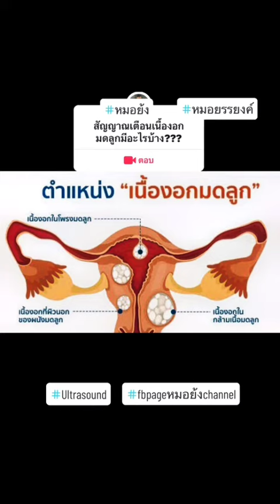myoma@DoctorYY Channel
@DoctorYY Channel DoctorYYchannel LineOA”หมอย้งChannelยรรยงค์”แตะลิงก์นี้นะ
หมอย้ง หมอย้งTikTok fbi หมอย้งChannel หมอยรรยงค์ หมอฝังเข็ม หมอทหาร แพทย์ทหาร แพทย์ แพทย์ทางเลือก แพทย์ฝังเข็ม สูตินรีแพทย์ หมอสูติ หมอทำคลอด หมอผ่าตัด โควิด รู้หรือไม่ รักสุขภาพ สู้โควิดกับหมอย้ง ข่าวต้องรู้สู้โควิด infertility กว่าจะมาเป็น หมอรู้หมอเรียนมา health wellness หมอ หมอเขียวแฟนคลับ หมอทีม แพทย์วิถีธรรม แพทย์แผนไทย แพทย์ที่ดีที่สุดคือตัวเราเอง แพทย์วิถีพุทธ แพทย์เวชศาสตร์ชะลอวัย ฉีดวัคซีน ติดเชื้อ ภูมิ ภูมิคุ้มกัน immune แนะนำ คำสอน บรรยาย channel line lines lineage youtube youtuber youtubechannel youtubers youtubevideo youtubevideos youtubeislife fb fblive fbi fba fbstatus fbs fbstory fbm fbf twitch twitter thailand soldier soldiers doctor doctors doctorlife doctorwho doctorstrange doctorsday doctorstatus doctorsadvice acupuncture acupressure acupressurepoints acupressuretraining acupuncturetreatment obs obsstudio obgyn obstetrics gynecologist gynecology obstetrician obstetricsandgynecology obstetric observer observation observers observed gyn gynosurgery sex sexy secret secret secrets medicine medicines medical medicinaalternativa medicinereview ig igtv instagram instavideo instadaily ที่สุด ที่สุดแห่งปี ไฮไลท์ ไทย ไลน์ กองแพทย์ เฟสบุ๊ค เฟสบุ๊คแฟนเพจ เฟสบุก เฟสบุ๊ก เฟสบุก ไอจี ไอจีสตอรี่ ยูทูป ยูทูปเบอร์ อินสตาแกรม ทวิตเตอร์ มือถือ mobile การแพทย์ ฝังเข็ม รมยา แพทย์แผนจีน แพทย์แผนจีนออนไลน์ สถานีวิทยุ กลุ่ม กลุ่มสัมพันธ์ กลุ่มvip กลุ่มพิเศษ หน้าใส หน้ากากอนามัย หน้าเด็ก หน้าจอ mask masks ครู โค้ชเดี่ยว coach teacher menopause uterus ovary endometrium teaching teachers teachersday teach teachonline คุณหมอ คุณหมอขอดูแล คุณหมอจริงใจ คุณหมอย้ง moryong moryanyong important imsuwan อิ่มสุวรรณ คลิป คลิปสั้น คลิปมาใหม่ทุกวัน คลิปสั้นชวนคิด คลิปสั้นเตือนใจ คลิปสั้นๆ คลิปสำคัญ important online io soldier repost post สอน สอนออนไลน์ zoom online television telemedicine วิดีโอสั้น วีดีโอ วีดีโอสั้น วิดีโอ วิดีโอน่าพึงพอใจ vdo vdonews ข่าวสั้น ข่าววันนี้ ข่าวเด็ด ข่าวเด็ดวันนี้ time timeline new news newvideo newupdate whatsapp ความรู้ ความรู้ดีดีดูแล้วต้องแชร์ knowledge know knowfact know block blockdit brand branding business businesssuite yt ytstudio yt_shorts ytshortsvideo ytp yanyong ipad วัคซีน วัคซีนโควิด วัคซีนโควิด19 วัคซีนซิโนแวค วัคซีนซิโนฟาร์ม pfizer moderna astrazeneca วัคซีนไฟเซอร์ วัคซีนโมเดอร์นา ฟ้าทะลายโจร favipiravir molnupiravir วัคซีนทางเลือก ถามหมอมั้ยล่ะ ถามหมอ โปรดใช้วิจารณญาณในการไถฟีด โปรดใช้วิจารณญาณในการชม โปรดใช้วิจารณญาณในการรับชม fbpageหมอย้งchannel รู้หรือไม่ หมอย้ง สอนให้รู้ว่า รักสุขภาพ สุขภาพดี หมอยรรยงค์ หมอสูติ หมอฝังเข็ม ฉันเพิ่งรู้ หมอย้งTikTok DoctorYY Channel ที่สุดแห่งปี หมอแนะนํา หมอรู้หมอเรียนมา หมอ doctor แพทย์ หมอบอก หมอเก่ง ถามหมอ คลิป คลิปสั้น คลิปเด็ด คลิปดีๆ คลิปไวรัล คลิปความรู้ คลิปฮา มากกว่า60วิ fb ขอบคุณ กดlike กดแชร์ กดหัวใจ ดูให้จบ ครอบครัวหมอ เพศ เพศศึกษา เพศศึกษานอกตํารา สุขศึกษาร่างกายของฉัน สุขภาพ สุขภาพดี คลิปล้านวิว ขอบใจ ขอบคุณ หมอทหาร สูตินรีเวชกรรม สูตินรีเวช สูตินรีแพทย์เตือน สูตินรีแพทย์แนะนํา สูตินรีแพทย์ ถามหมอสูติ หมอย้งฝังเข็ม หมอย้งหมอสูติ ข่าวต้องรู้สู้โควิด นรีเวช หมอรู้หมอเรียนมา ดูหมอ ฟังให้จบ หมอช่วยด้วย โรคประจําถิ่น โรค ตรวจโรค วัยทอง ชายวัยทอง หญิงวัยทอง ฝังเข็ม ฝังเข็มรักษาโรค ฝังเข็มคุมกําเนิด หมอพ้ง หมอเฮ้า หมอเส็ง หมออ๊อป หมอปี หมออ้วน แผนจีน ยา ศบค กระทรวงสาธารณสุข สธ ยารักษาโรค โควิด โรคประจําถิ่น วัคซีน วัคซีนโควิด19 วัคซีนโควิด ภูมิคุ้มกัน ประเทศไทย โควิด19 covid19 covid covidvaccine covidtest รู้หรือยัง รู้ ถามตอบ เรื่อง ถอดแมส ถอดแมสก์ ถอดหน้ากากอนามัย FAQ QandA question answer clip clips clipvideo viralclip ตอบคําถาม ตอบกลับ หมอผ่าตัด หมอโบว์ หมอช้าง เรื่องนี้ต้องดู เรื่องต้องรู้ คลิปดีมีสาระ preg pregnant pregnancy ob gyn acupuncture obgyn obgyndoctor ultrasound health healthy female male icsi ivf safe born clinic hospital mother รางวัลคนขยัน รางวัลที่1 ครู ครูหมอ award รางวัล effect ไฟแรง view most mostviralvideo mostpopular lucky luckydraw luck หมอลักษณ์ หมอยง หมอเทวดา หมอปลาย หมอยิ้ม หมอซี หมอนวด หมอท๊อป หมอทีม doctortiktok share send comment story stories storytelling online ig yt lineoa twitter instagram FB สอบถามได้ครับ ต้องรู้ ควรรู้ น่ารู้ ประจำเดือน ผิดปกติ คุมกำเนิด วัยทอง ฮอร์โมนเพศ คลินิก clinic 🙏Thanks !